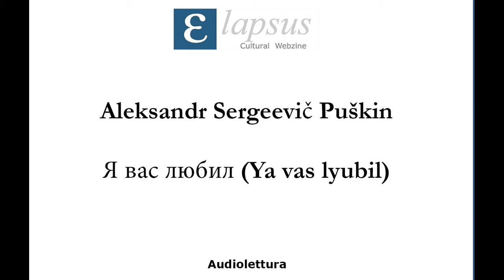Aleksandr Sergeevič Puškin - Я вас любил (Ya vas lyubil)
Letto da Marina Kravets